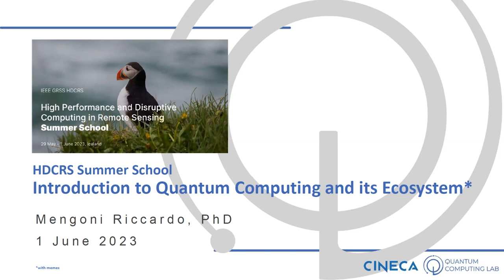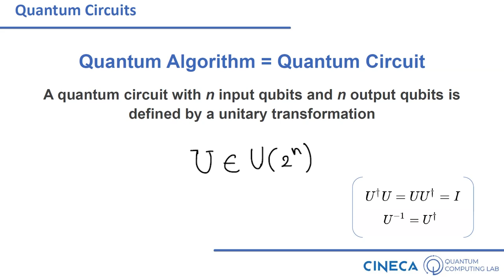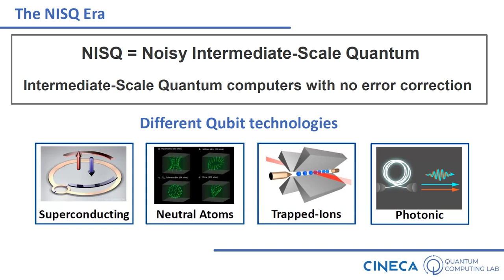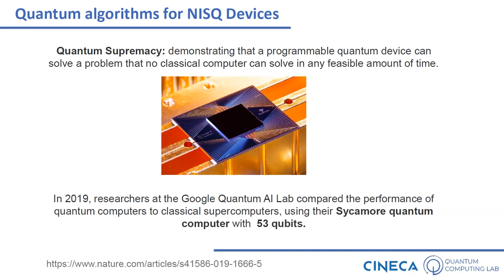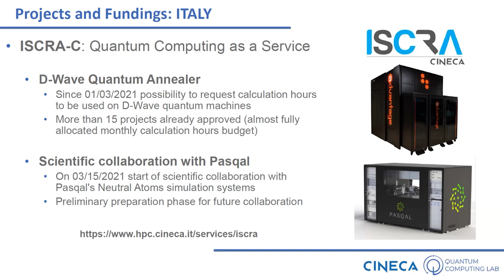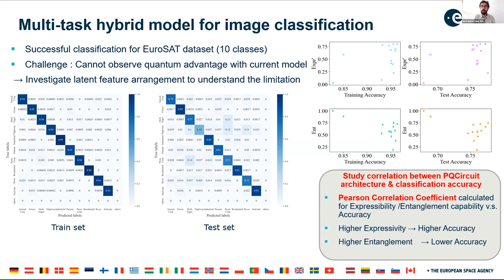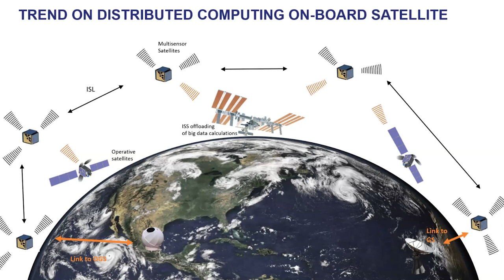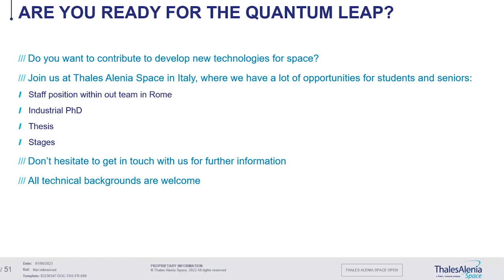Quantum Computing Meets Earth Observation | HDCRS Summer School 2023 | Day 4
On the fourth day of Summer School 2023, dated June 1, the spotlight was on Quantum Computing (QC) and its potential application in Earth Observation (EO). The session began with an introduction to QC, highlighting its ability to solve complex problems that are challenging for classical and even supercomputers. The attendees delved into the promising algorithms for Noisy Intermediate Scale Quantum (NISQ) devices and explored the current state of quantum hardware and software.

The instruction was led by Riccardo Mengoni, a Quantum Computing specialist at CINECA, who shared insights on the integration of QC with HPC. The session then transitioned to the ESA’s Quantum Computing for Earth Observation (QC4EO) Initiative, presented by Bertrand Le Saux from the European Space Agency ESRIN/Phi-lab. This initiative explores the synergies between QC and EO, aiming to enhance performance and reduce computational costs in EO.

The day further included insights from Tommaso Catuogno of Thales Alenia Space on the potential impact of quantum technologies on the Earth Observation Satellite System Integration. Lastly, Mattia Verducci, a system engineer at Thales Alenia Space, shared his expertise on leveraging cutting-edge technologies like quantum and photonic processing for EO and navigation solutions.